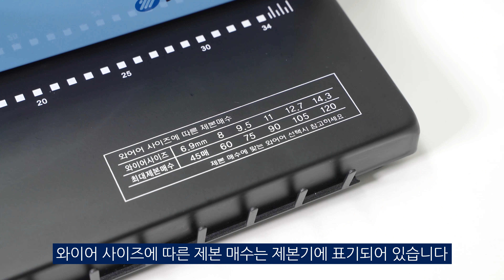제본기 추천 3:1 와이어링 제본기 WM 1100C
카피어랜드 와이어링 제본기 WM-1100C 사용 방법입니다.

1. 개봉 시 분리되어 있는 '제본 핸들'과 '문서 받침대'를 화면과 같이 조립해 주세요.
제본 핸들은 동봉된 볼트로, 문서 받침대는 본체 정면 구멍에 끼워 조립할 수 있습니다.
2. 처음 천공 시에는 칼날 보호제가 묻어날 수 있습니다.
이러한 부분은 기기의 이상이 아니며 여러 번 천공 시 사라집니다.
3. 제본 시 페이퍼 가이드를 용지 사이즈에 잘 맞춰 주세요.
4. 제본할 문서와 문서 양(매수)에 맞는 사이즈의 와이어링을 준비해 주세요.
매수에 따른 규격은 기기에 표기된 부분을 잘 확인해 주세요.
5. 제본 전 천공 조절 마진 핀을 이용해 천공 깊이를 조절해 주세요.
핀을 앞으로 당기면 깊이가 넓어지고 반대로 밀 경우 좁아집니다.
제본 매수가 적고 링이 작으면 천공 깊이를 좁게 해야하며 반대로 매수가 많고 링이 크면 넓게 조절해야 종이가 수월하게 넘어갑니다.
6. 다음은 와이어 사이즈 조절 레버를 'PUNCHING'에 맞춰 주세요.
레버가 'PUNCHING'에 맞춰져 있어야 천공됩니다.
7. 천공할 용지를 투입구에 넣고 제본 핸들을 내려주세요.
8. 천공 후 '링 걸이대'에 사용할 링을 걸어주세요.
9. 천공된 문서를 화면과 같이 링에 끼워주세요.
표지를 사용할 경우, 제본 문서 위에 앞쪽 표지 먼저 그 다음에 뒤 표지를 끼워주세요.
10. 링에 문서를 다 끼웠다면 사용할 규격에 맞춰 조절 레버를 돌려주세요.
11. 링 규격을 맞춰준 후 링걸이에 걸려 있는 제본물과 링을 압착판으로 옮겨주세요.
12. 화면과 같이 와이어링을 압착판 자석에 잘 부착한 뒤 제본 핸들을 내려 와이어링을 압착시켜주세요.
핸들이 더이상 내려가지 않을 때까지 내려주세요.

*PP, 제본 표지 천공도 가능하며 칼날 보호를 위해 1매씩 천공해 주세요.
*최대 120매까지 제본이 가능합니다. 칼날 보호를 위해 1회 10매씩 천공해 주세요.
*파지함은 주기적으로 청소해 주세요.